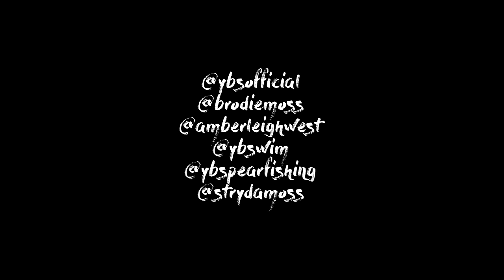YBS Lifestyle Ep 26 - Crayfish Catch And Cook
Join Brodie Moss as he shows you a taste of the remote coastal Australian lifestyle. Turtles, Whales, clear water, white sandy beaches plus catch and cook a Crayfish on the campfire for lunch and more.